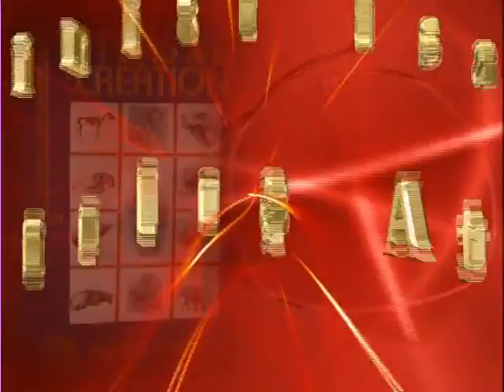Yaratılış Atlasının Fransa'da Oluşturduğu Panik!